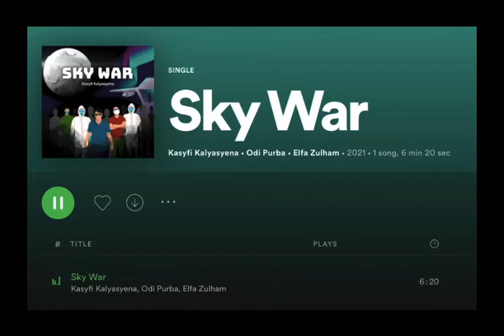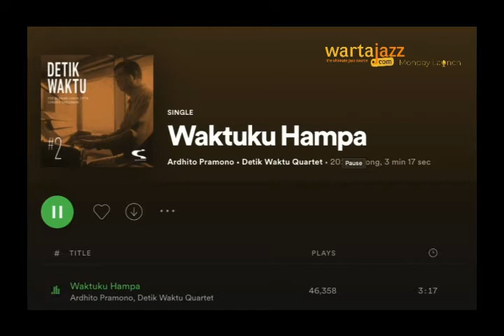Candra Darusman & Kasyfi Kalyasyena - WartaJazz Monday Launch #16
WartaJazz Monday Launch
Edisi Senin 18 Januari 2021

menghadirkan Candra Darusman & Kasyfi Kalyasyena

Candra Darusman adalah pianis yang lama bermukim di Geneva ini baru saja merilis ´Waktuku Hampa’ berkolaborasi dengan berbagai pihak diantaranya
@nikitadompas Music producer
@ardhitopramono Lead vocal
@kevinyosua Bassist
@daverimba Drums
@panji1112 - Executive producer
@kiwir Publicist
@fabian nusi (Ebby) Video clip
@wdkds (widika sidmore) Model
@signaturemusic.indonesia Label
@sonymusicid Courteous partner

Sementara Kasyfi Kalyasyena @kasyfikal yang baru saja merilis karyanya dengan dukungan
Producer : Sri Hanuraga (@srihanuraga) & Kasyfi Kalyasyena
Bass : Odi Purba (@odipurba)
Drums : Elfa Zulham (@elfazulham)
Piano : Kasyfi Kalyasyena

Audio Engineer: Christian Edo (@christianedo)
Mixing & Mastering: Paul Rutschka
Recording Support: Armiya Husein (@armiya.id)
Videographer : Radio Sans (@radiosans)
Artwork: Kian Febri Hartono (@kianfh)
Motion: Lua Indonesia (@lua.id)
Distribution: Big Hello Records (@bighellorecords)

WartaJazz Monday Launch dipandu host Agus Setiawan Basuni